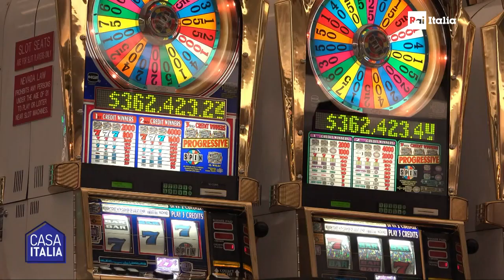Limoncello Band a Las Vegas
la band di Tony Sgro a Las Vegas crea una connessione tra la musica italiana e quella americana attraverso le cover